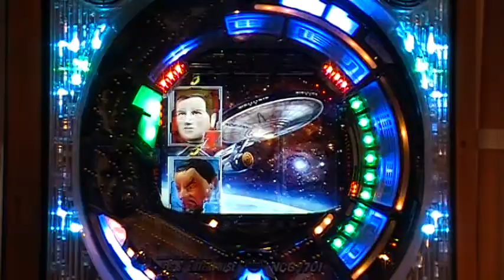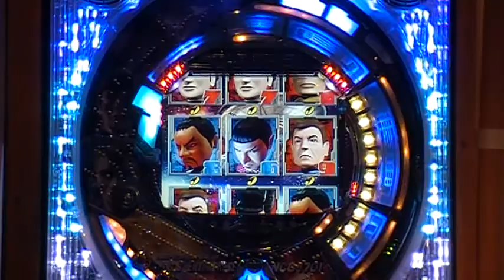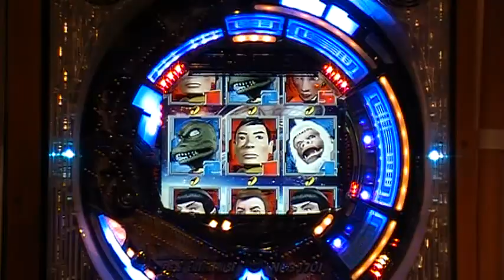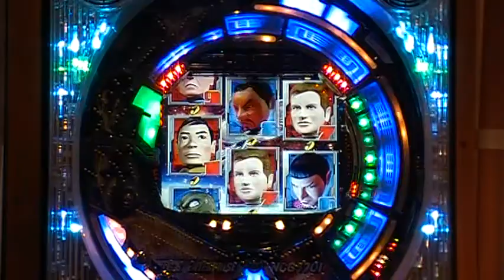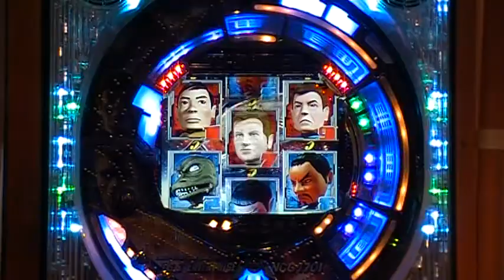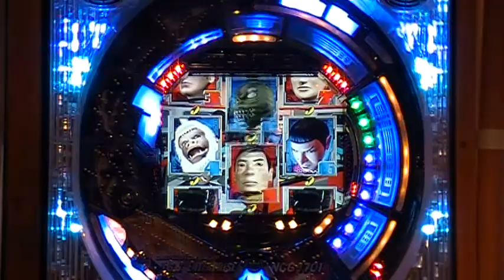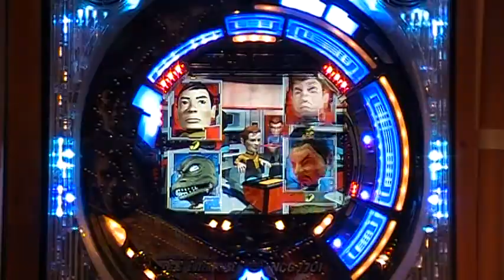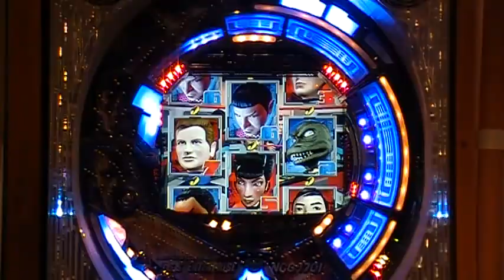Star Trek pt2.mbv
Star Trek pachinko part 2